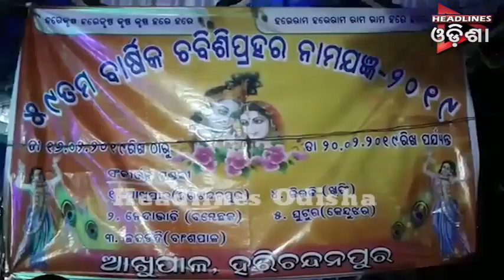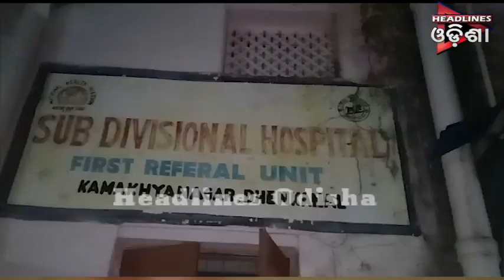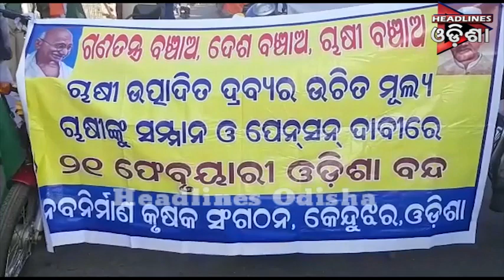ଖବର@୯.. ଭାଗ-୦୨....୨୧.୦୨.୨୦୧୯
Headlines Odisha